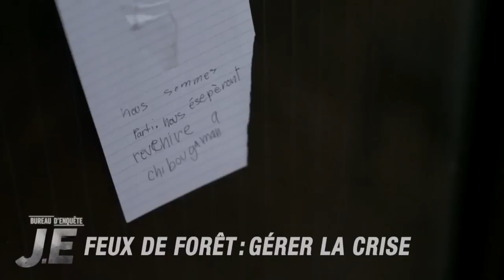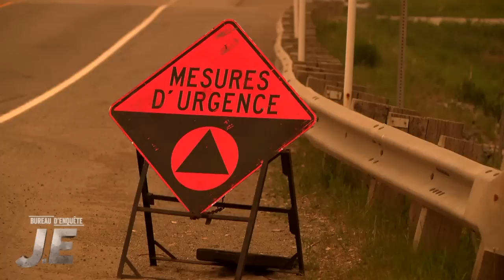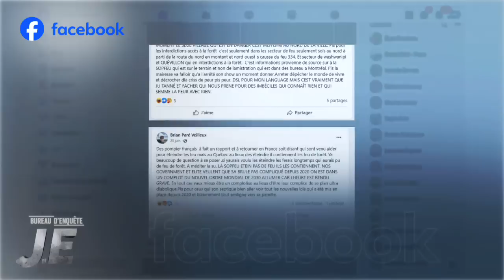«On a sauvé une catastrophe»: le Québec a failli vivre un cauchemar comme le feu de forêt mortel d’H